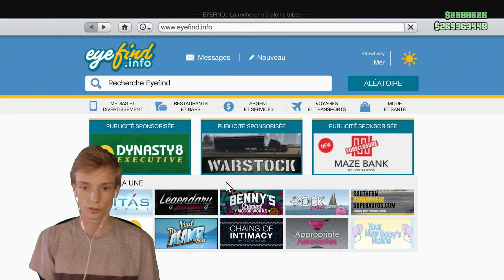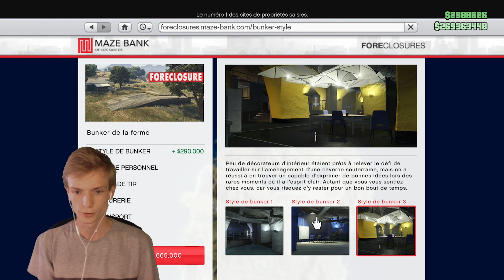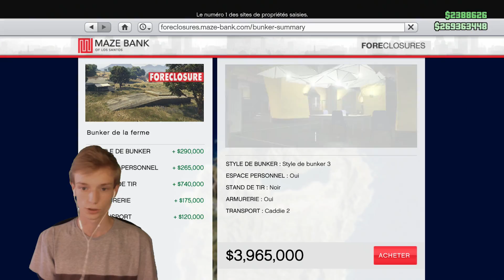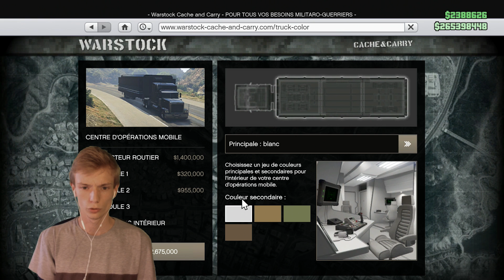GUNRUNNING: ON ACHETE TOUT - DLC GTA ONLINE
Salut les Kop1 !
Aujourd'hui on teste le dernier DLC ajouté à GTA Online, je ferai une autre vidéo sur les véhicules eux même car il y a beaucoup trop de choses à voir et a dire en une seule vidéo 😉

Musique d'Outro : Albert Neve & Abel Ramos - Party
La photo de la miniature a été prise par Edgar Draw